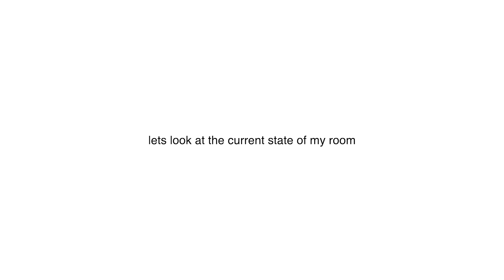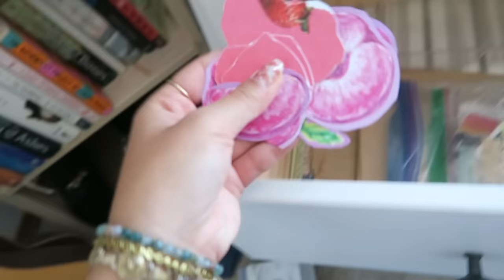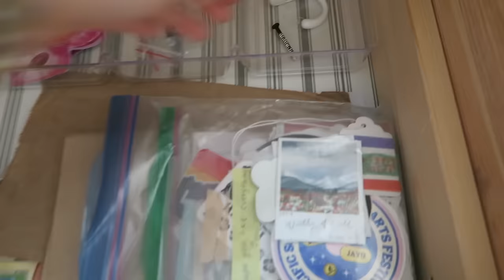deep cleaning and organizing my entire room 🧼✨🌸 closet cleanout, decluttering + summer reset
this is your sign to deep clean your room! I hope that this video inspires you to sort through all those drawers and piles of clothes, I promise you will feel so much better after!

Poshmark: @melanie_locke
VSCO: @melanielockee